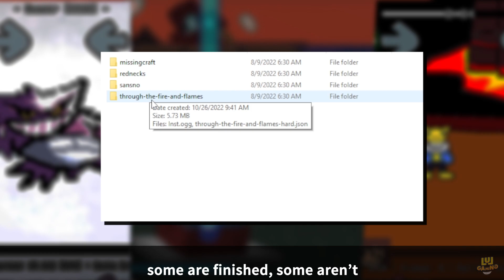Friday Night Funkin': Hypno's Lullaby V2 All 5 Unused Songs [Googar, Rednecks, Sansno, MissingCraft]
Timestamps:
00:00 Introduce All Unused Songs
00:16 MissingCraft Song
1:48 Sansno Song
2:55 Fire Flames Song
3:04 Red Necks Song
3:58 Googar Song
5:32 Outro
Hypno's Lullaby V2 was cancelled and the game coder published the final build & source code. In it, there are some songs that’s being unused anywhere. Assume these songs are for leaker if they ever got a hold on a build. I manage to gather all 5 unused songs in this video. 3 Songs from the mod below, Red Necks from the source code & Googar from the build published by KadeDev (undownloadable now). Check it out.